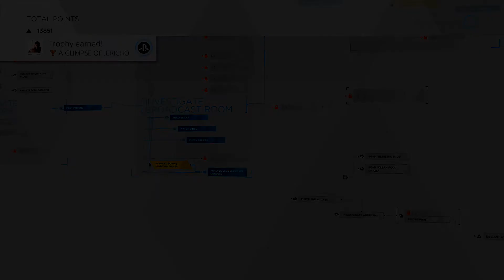تروفي Detroit: Become Human || A Glimpse Of Jericho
المطلوب : كونور يحصل على بعض المعلومات من سايمون.
تروفي : A Glimpse Of Jericho
اللعبة : Detroit: Become Human
لاتنسون الإشتراك واللايك و نشر المقطع وشكراً.